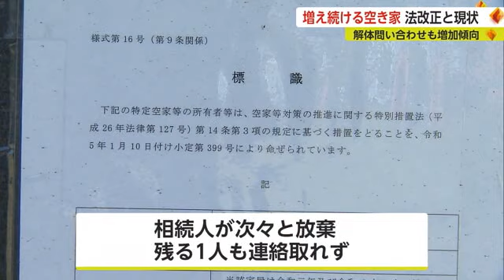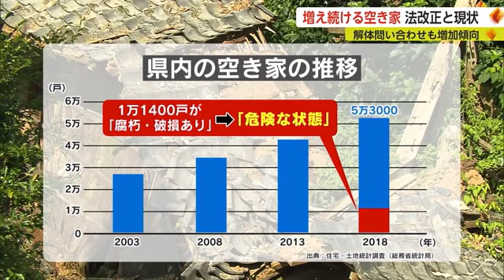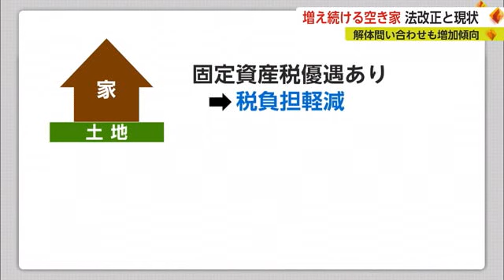増え続ける「空き家」法改正で県内にはどのような変化が？【佐賀県】 (23/09/05 18:40)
増え続ける「空き家」についてです。長期間放置され、災害時などに倒壊の危険のある空き家も増える中、今年6月、空き家に関する法律が改正されました。県内にはどのような影響があるのか現状を取材しました。

【近隣住民】
「隣の家に寄りかかっているでしょう？あの時点で台風とか来たら破片がこっちに飛んでくるかも分からないので早く壊してもらった方が」

屋根が隣の建物に寄りかかり、今にも倒れそうな住宅。小城市牛津町のこの空き家は台風などで倒壊の危険性が高く、小城市は8月強制的に解体に踏み切りました。複数人いた相続人は次々と相続を放棄し、残る1人とは連絡が取れなくなっていたということです。こうした行政代執行は今後、各地で増加するとみられています。
2018年の調査では、県内に空き家は5万300戸、7軒に1軒が空き家という結果に。
このうち2割以上の1万1400戸が倒れたり崩れたりする可能性がある危険な状態、又はその一歩手前という状態です。年内に発表される最新の調査ではその数がさらに増加する見込みです。
県内を中心に空き家の解体などを請け負う企業は、ここ数カ月で問い合わせの件数が増えたと話します。

【井手解体 北方悠誠さん】
「以前だったら月に1回くらいだったんですけど、今月（8月）くらいになって週に1回というふうに増えてきています」

背景にあると考えられるのが今年6月の法改正で新たに設けられた「管理不全空き家」。倒壊の危険はなくても雑草が生い茂っていたりガラスにヒビが入っていたりして管理が不十分な場合に指定される見込みです。
固定資産税の優遇措置の対象外になり、支払う税金は最大で6倍に増えることになります。

佐賀市の調査では市内の空き家全体の25％が該当する可能性があるということです。

【NPO法人空家・空地活用サポートSAGA代表理事 塚原功さん】
「いわゆる「管理不全」危険な空き家の手前で、空き家をきっちり管理していこうこれをもって空き家対策を行おうというのが狙いですよね」

専門家は危険な空き家の対応を行政に依存しすぎないことが導入の目的と話します。
改正法は年内にも施行される見通しです。

【解体を決意した男性】
「父が亡くなって3年くらいになるんですけど、住んでないので維持管理がですね」

30年以上家族で住んでいた家を解体すると決めた佐賀市大和町の男性です。建物に大きな損傷はなくすぐにでも暮らせる状態です。

「改めて見て、思い出すことはあります。さみしいかなと」

解体を悩んだ理由は住宅への愛着のほかに税金の問題がありました。
住宅が建っていれば土地にかかる税金が優遇され負担を減らすことができますが、解体後は優遇措置がなくなり税金を多く払うことになるためです。
一方で、事故の危険性や周辺への影響を考えると費用をかけてでも解体したいと考え、土地は売却することを決めました。

「やはり傷みもありますし、無人なのでもし火事とかになったらご近所に迷惑をかけてしまうので、事故とかが起こる前に手放した方が良いのかなと」

【井手解体広報 北方悠誠さん】
「長い間使われていなかった家財の分別作業って言うのはこちらでするので、早い段階で決めてもらった方が費用もかさみませんし、こちら側としてもやりやすい」

今回の法改正で危険な空き家の対策として一定の効果が見込まれる一方、空き家の増加は課題として残ります。専門家は家の相続を早めに話し合っておくことが最も重要だと話します。

「例えば子どもさんを集めて「この家については自分が死んだあとはこれは長男にやる」とそういう話をするだけでも違うと思うんですよね。この建物の所有者、例えばお父さんがなくなった時にどうするか決めておくって言うことが一番大事ですよね」